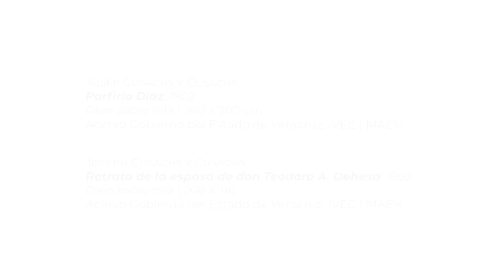Lunes de Espacios Interiores | Joseph Cusachs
En el marco del 171 aniversario del natalicio del pintor catalán Joseph Cusachs I Cusachs, el MAEV dedica su cápsula de arte “Lunes de Espacios interiores” a la obra de este artista en el acervo del museo: Retrato de Doña Teresa Núñez de Dehesa, esposa del gobernador de Veracruz en los comentarios de Milena Koprivitza.

Cusachs, nace en Montpellier, Francia en 1851, a los 14 años de edad ingresa a la Academia Militar de Artillería de Segovia, decisión que iba a marcar la temática de su posterior carrera pictórica. Llega a México invitado por el gobierno de Porfirio Díaz para realizar telas relativas a las batallas del ejército republicano contra la intervención francesa.